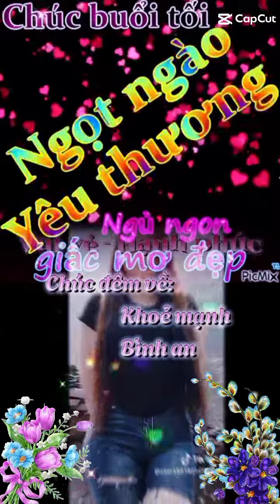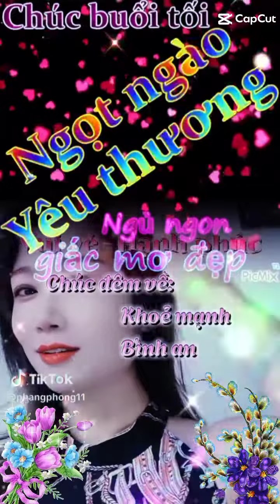NHẠC HAY THƯ...